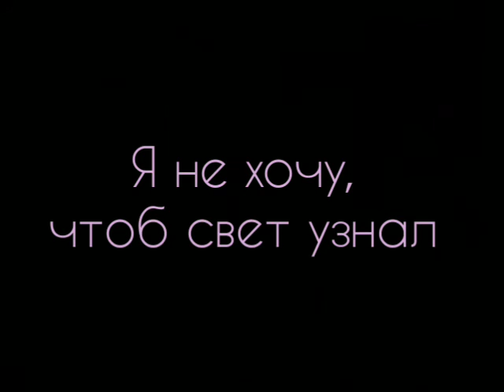Михаил Лермонтов - Я не хочу, чтоб свет узнал:Стих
Стихи:Михаил Лермонтов;
Читает:Виктор Санин;